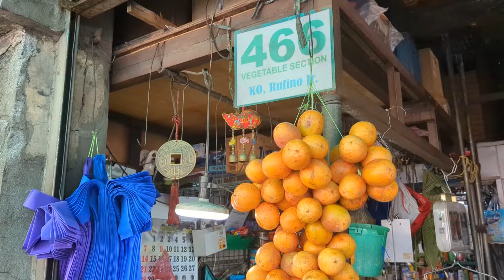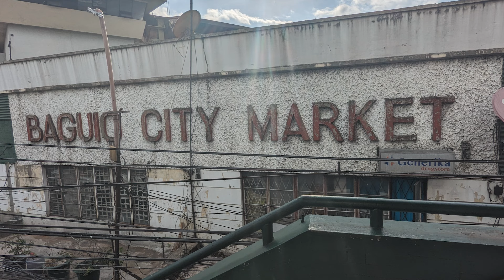Baguio: A market with everything you need[Philippines solo travel, April 2024 edition㉕]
City Market is located in the center of Baguio City.
There are also money exchange shops.